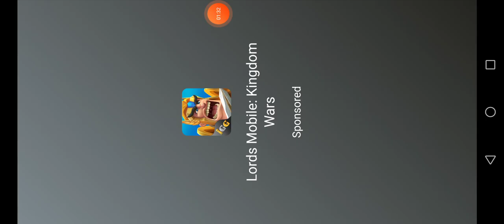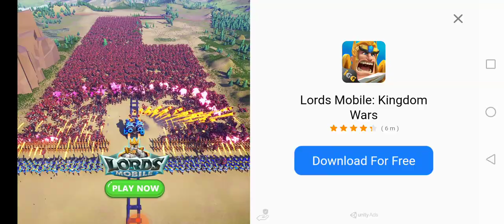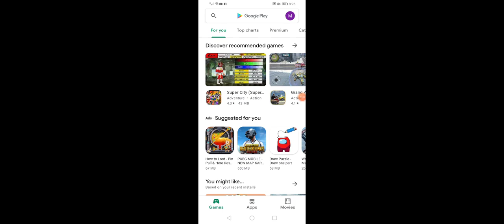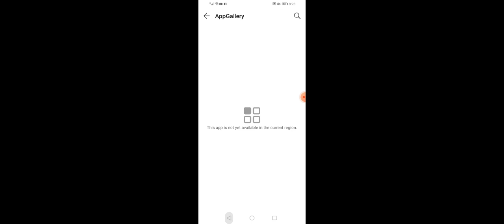Aavash Pandey gaming don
Aavash Pandey